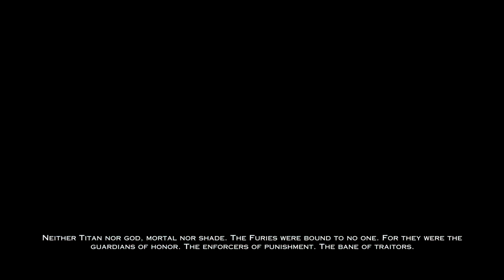Aegaeon The Hecatonchiris - God of War